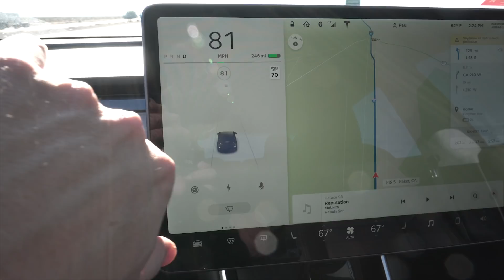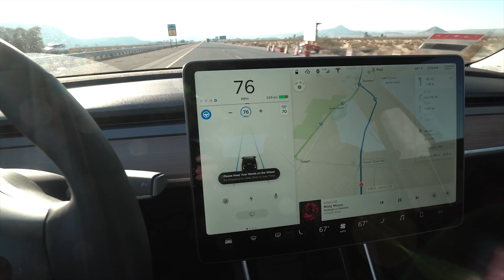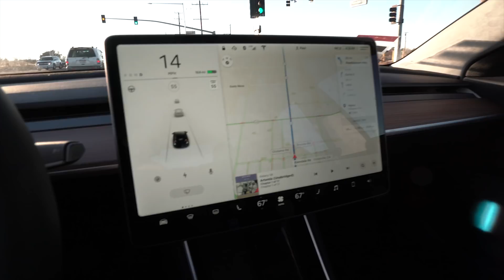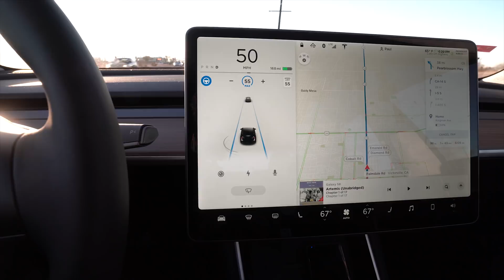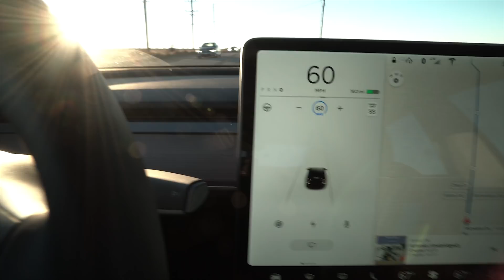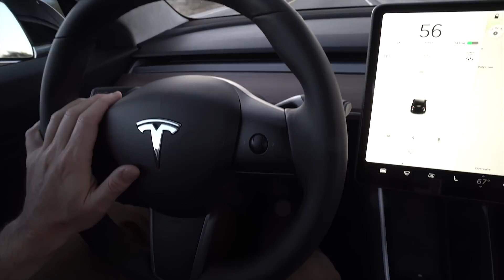Tesla Model 3 Autopilot First Look - 500 Mile Road Trip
This is my first real experience with Autopilot and I was SHOCKED at how little I knew. Get these updates direct to your inbox

Since filming this video I've learned the "jiggle" that the Model 3 wants in order to recognize your hand on the wheel. It's a slight nudge in either direction almost to the point of disrupting the auto-steer function.

The easier solution is, of course, to just rest your hand on the wheel. And whatever you do DO NOT use a piece of fruit to trick it. There's my PSA for the day.

Let me know what other questions you guys have about this!

What is the Tesla Model 3? (wikipedia.org)
The Tesla Model 3 is a mid-size all-electric four-door luxury sedan manufactured and sold by Tesla, Inc.[1] According to Tesla officials, the standard Model 3 delivers an EPA-rated all-electric range of 220 miles (350 km) and the long-range model delivers 310 miles (500 km).[7] The Model 3 has a minimalist dashboard with only a center-mounted LCD touchscreen.[11]

Within a week of unveiling the Model 3 in 2016, Tesla said, they had taken 325,000 reservations for the car, more than triple the number of Model S sedans sold by the end of 2015. These reservations represent potential sales of over US$14 billion.[12][13] By August 2017, there were 455,000 net reservations, and an average of 1,800 reservations were being added per day.[14][15]

Limited production of the Model 3 began in mid-2017, with the first production vehicle rolling off the assembly line on July 7, 2017,[16][17][18] and the official launch and delivery of the first 30 cars on July 28.[19] Customer deliveries totaled 1,772 units in 2017.[20][21] Tesla's initial target for making 5,000 vehicles per week was March 2018[22][23] but by early 2018, that was carried over to the end of June.[24]

Tesla stated that the Model 3 carries full self-driving hardware to be optionally enabled at a future date.[25][26][27]

Tesla Autopilot, later sold as Enhanced Autopilot after a second hardware version started to be shipped, is an advanced driver-assistance system feature offered by Tesla that has lane centering, adaptive cruise control, self-parking, and enables the car to be summoned to and from a garage or parking spot. Planned improvements to Enhanced Autopilot include automatically changing lanes without requiring driver input, transitioning from one freeway to another, and exiting the freeway when your destination is near.

As an upgrade above and beyond Enhanced Autopilot's capabilities, the company's stated intent is to offer full self-driving at a future time, acknowledging that legal, regulatory, and technical hurdles must be overcome to achieve this goal. Tesla plans to demonstrate full self-driving by early 2018 and to enable the capability by the end of 2019.[2][3]